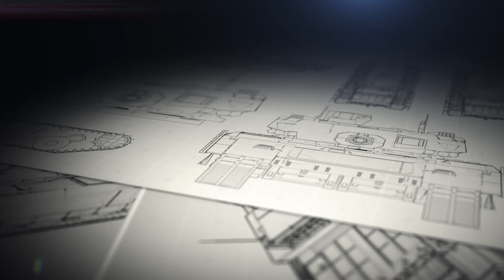La Armada Argentina avanza en los preparativos para la incorporación de su primer P-3C Orión